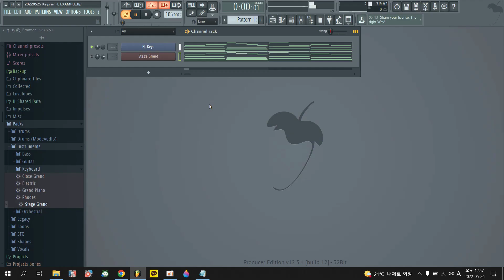[FL 퀵 팁 19] FL Keys 대신 이걸 쓰세요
안녕하세요, KILO BRAVO입니다!

FL Keys는 가볍고, 간단히 불러올 수 있는 플러그인이지만,

소리마저 가볍다는 게 함정이죠!

오늘은 FL Keys의 음색보다 더 실제 피아노에 가까운

FL Studio의 기본 피아노 플러그인을 알아 볼게요!